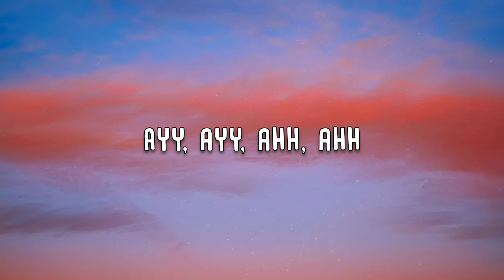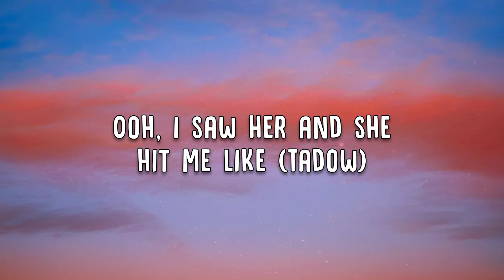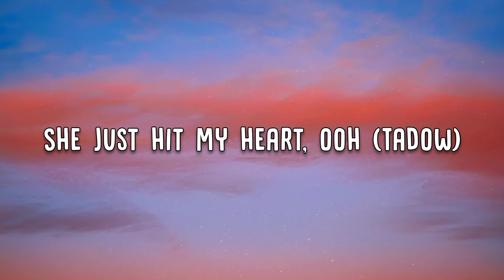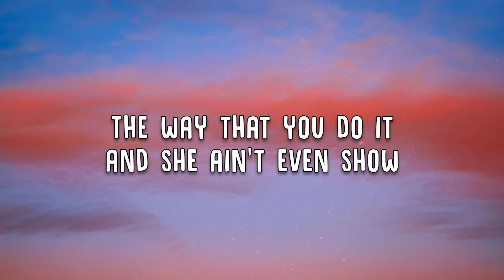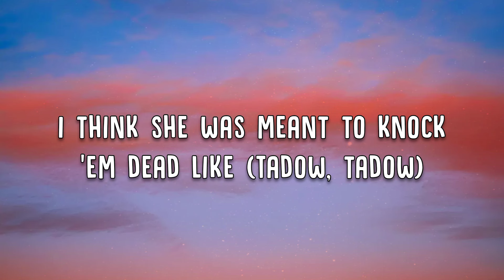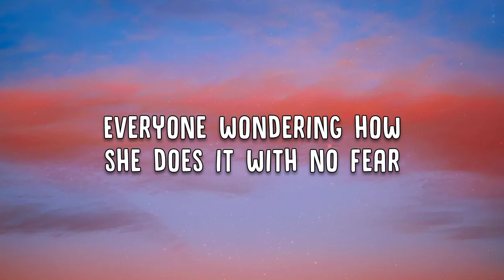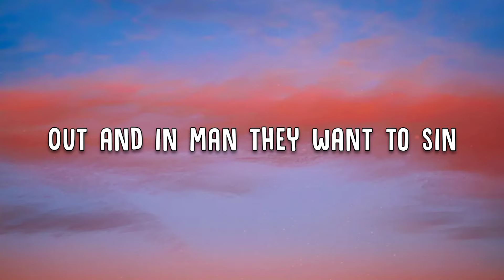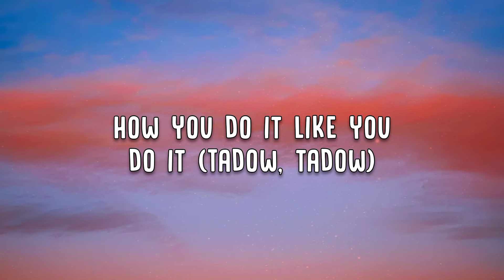Masego - Tadow (Lyrics) Ft. FKJ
🎶 Tadow by Masego Ft FKJ

🎶 Lyrics

Yeeah, ooh, yeh
Ayy, ayy, ayy, oh, ahh
Ayy, ayy, ahh, ahh
Tadow
Tadow
Ooh, I saw her and she hit me like (Tadow)
She just hit my heart, ooh (Tadow)
Baby (Tadow)
Nothing
Ohh (Tadow) yea, (tadow)
Girl, you acting like ooh, yeah
She was so sublime
Super fine
All that confidence, was it heaven-sent?
Ohh (Tadow)
I love you so baby (Tadow)
Yeah, yeah, ohh
Tadow